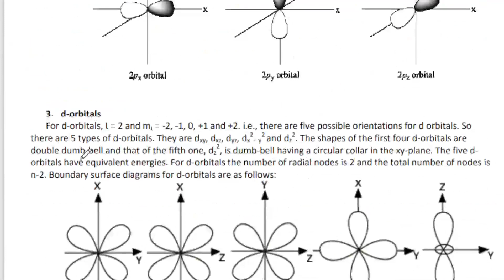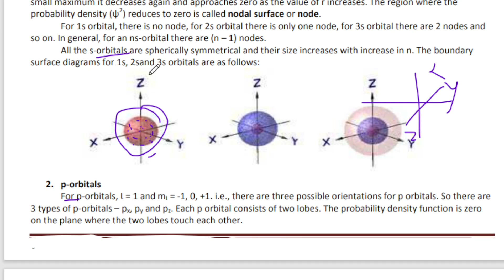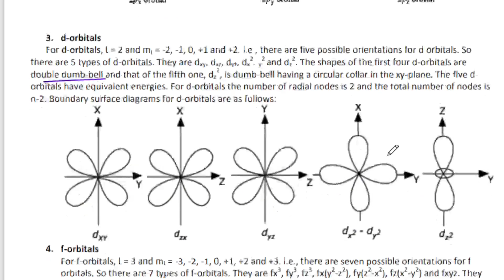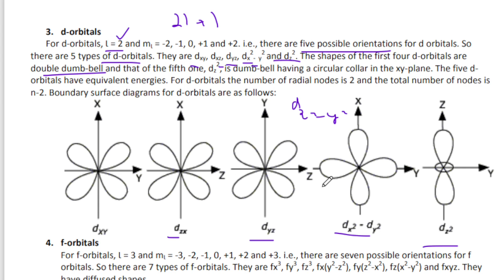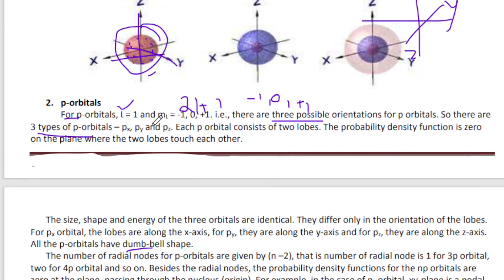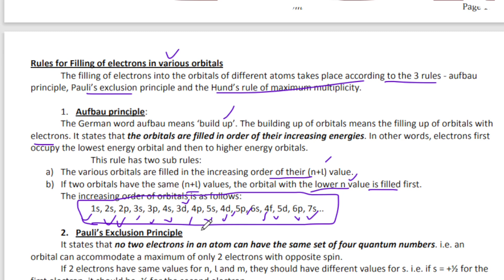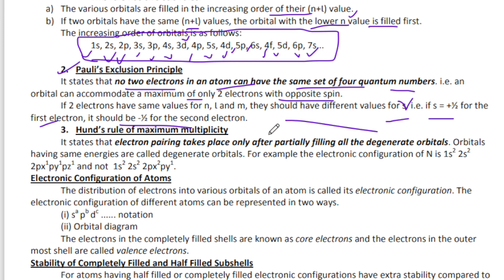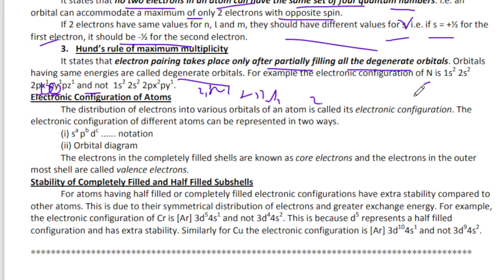JUNIOR LAB ASSISTANT|SHAPE OF ORBITALS|PRINCIPLE OF FILLING ELECTRONS|+1 CHEMISTRY PSC CLASS